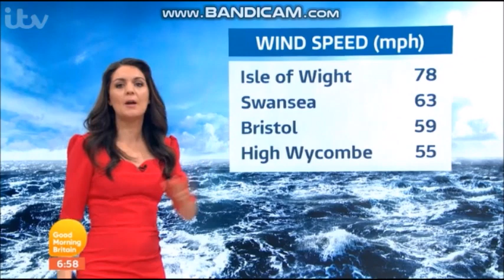GMB 7am - Friday 21st September 2018